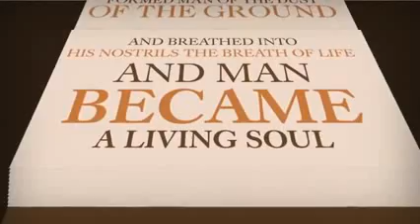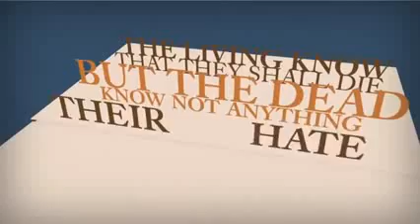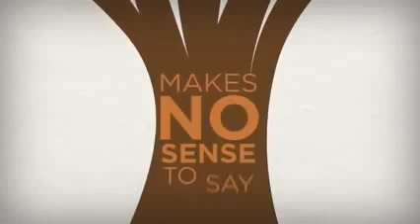Death - Truth About Death - nice movie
Thanks to Amazing Facts!

Ecc 9:5 For the living know that they shall die: but the dead KNOW NOT ANY THING, neither have they any more a reward; for the memory of them is forgotten.

Ecc 9:6 Also their love, and their hatred, and their envy, is now perished; neither have they any more a portion for ever in any thing that is done under the sun.

Rom 6:23 For the wages of sin is DEATH; but the gift of God is eternal life through Jesus Christ our Lord.

Job 14:10 But man dieth, and wasteth away: yea, man giveth up the ghost, and where is he?
Job 14:11 As the waters fail from the sea, and the flood decayeth and drieth up:
Job 14:12 So man lieth down, and riseth not: till the heavens be no more, they shall not awake, nor be raised out of their sleep.

Psalm 146:4 His breath goeth forth, he returneth to his earth; in that very day his thoughts perish.

Gen 3:19 In the sweat of thy face shalt thou eat bread, till thou return unto the ground; for out of it wast thou taken: for dust thou art, and unto dust shalt thou return.